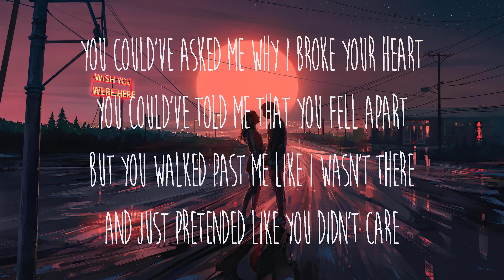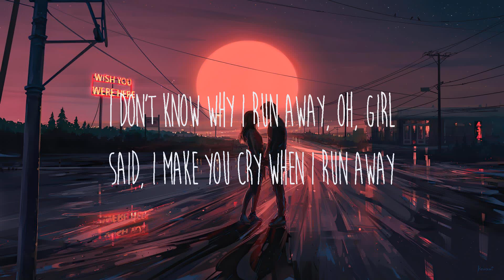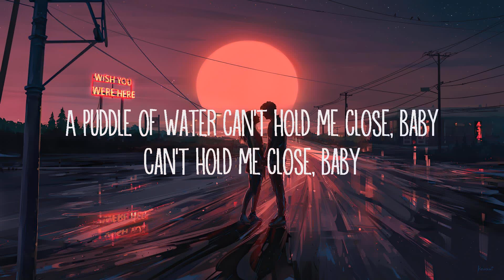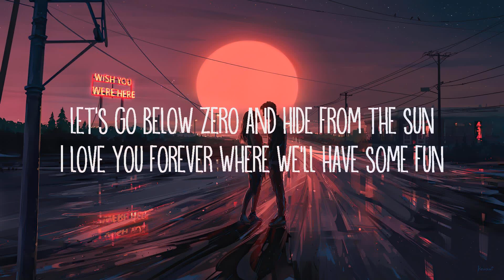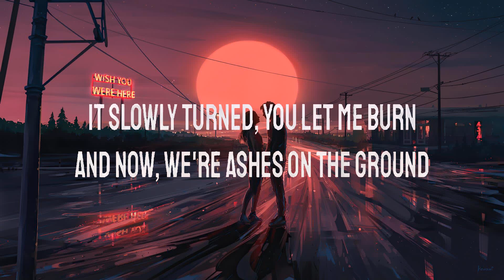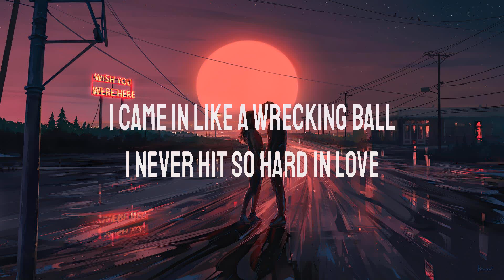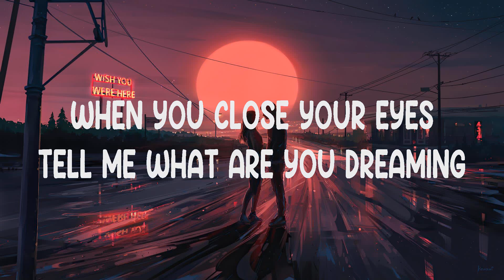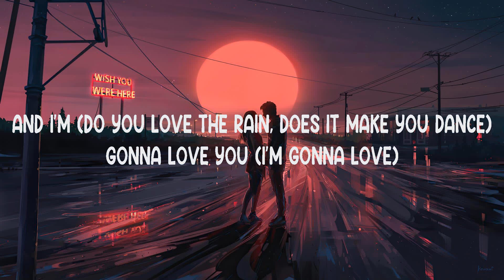The Weeknd ~ Save Your Tears # lyrics # Sia, Miley Cyrus, Justin Bieber, Dan + Shay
1. The Weeknd - Save Your Tears
2. Sia - Snowman
3. Miley Cyrus - Wrecking Ball
4. Justin Bieber,  Dan + Shay - 10, 000 Hours